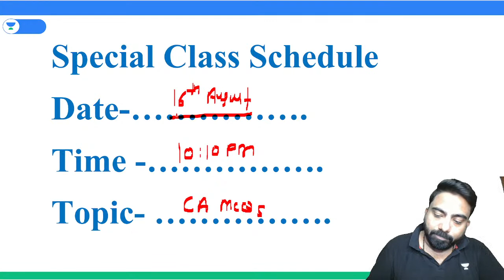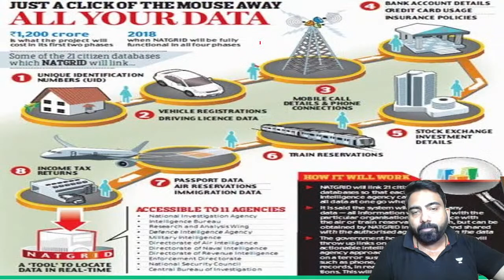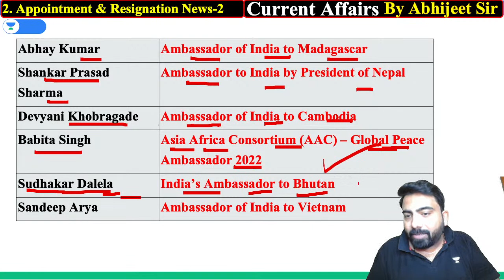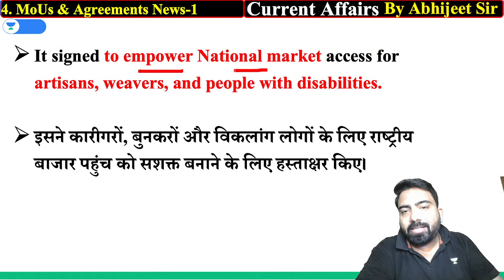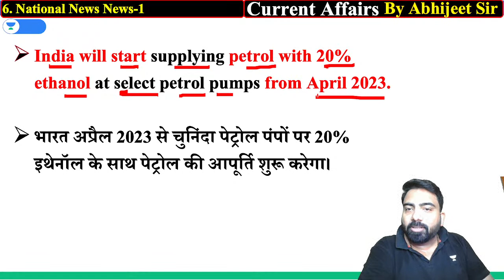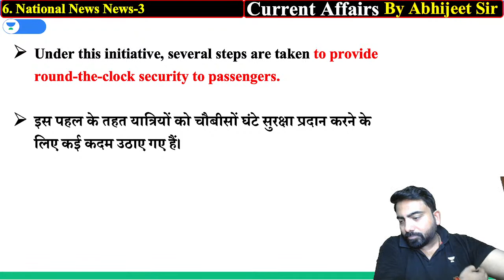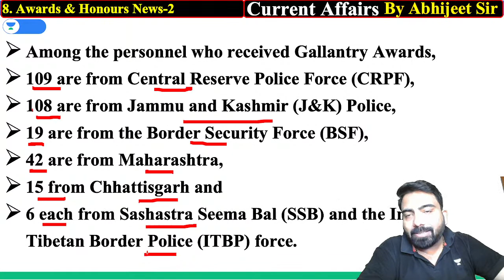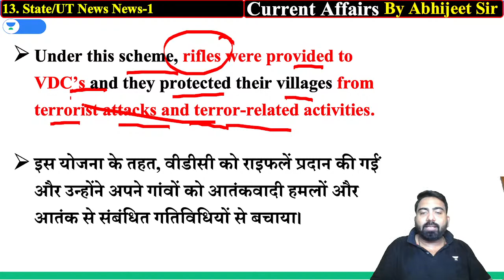Daily Current Affairs | 16 August 2022 | Abhijeet Mishra | Bankers Way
In this session, Educator Abhijeet Mishra will be discussing Daily Current Affairs for All Banking Exams.

➤ About the Educator:  General Awareness Expert for UPSC, RBI, Bank, SSC | Having 8 years experience | MBA in Financial Management and Marketing.

You can enroll to Unacademy Subscription and get the following benefits:
1. Learn from your favourite teacher
2. Dedicated DOUBT sessions
3. One Subscription, Unlimited Access to Live Online Classes and Videos
4. Real-time interaction with best-in-class teachers
5. You can ask doubts in live online classes
6. Limited students in each Class
7. Download the videos & watch them offline